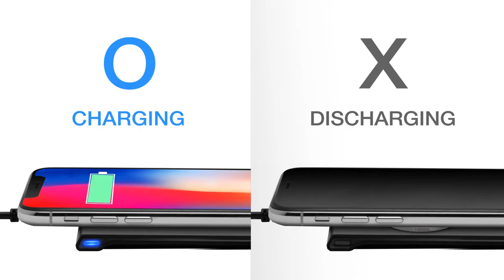威剛 CW0050 無線充電板 – Qi認證篇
CW0050 無線充電板為您帶來前所未有的充電方式！不須充電線、隨放即充，讓充電變得自由無拘束。僅 6mm 厚度的輕巧機身不占用桌面空間，並具備通過 Qi 嚴苛認證的優質模組，相容多種 iOS、Android！